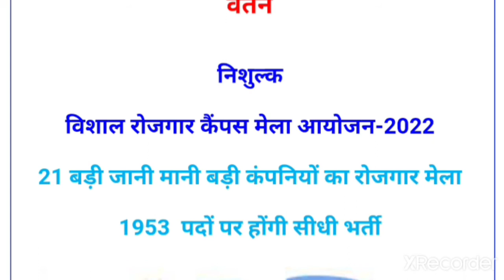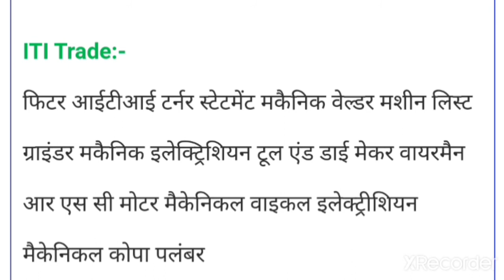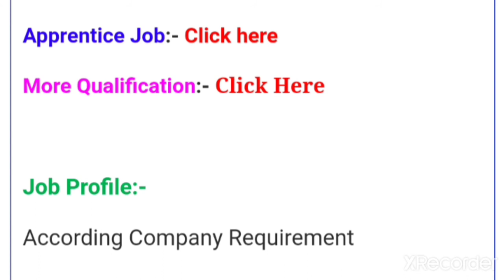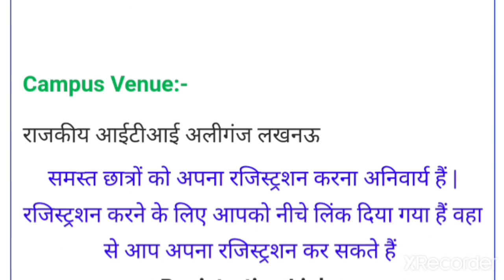Mega job fair in aliganj Lucknow in urgent job requirements campus placement drive iti passout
Mega job fair in aliganj Lucknow in urgent need job requirements campus placement drive walk in interview for iti passout all condidates rojgar Mela itijob
आईटीआई पास छात्रों को जॉब करने का सुनहरा मौका अलीगंज लखनऊ में लग रहा है विशाल रोजगार मेला सभी आईटीआई पास जा सकते है उत्तर प्रदेश जॉब

Don't ignore hashtag

itijoburgently
iti job campus
iticampusplacement
itijob rojgar
rojgar Mela
latest job
itijobs
uprojgar Mela